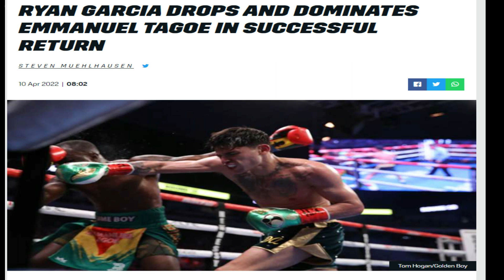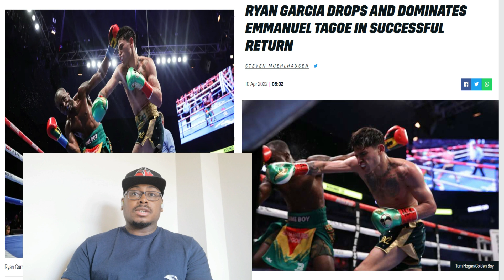RYAN GARCIA DOMINATES EMMANUEL TAGOE OVER 12 ONE SIDED ROUNDS